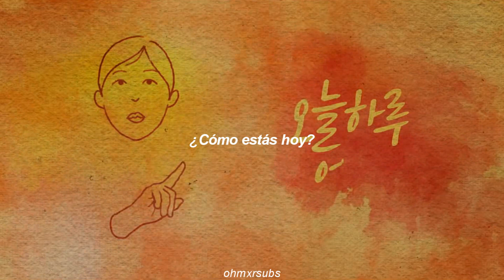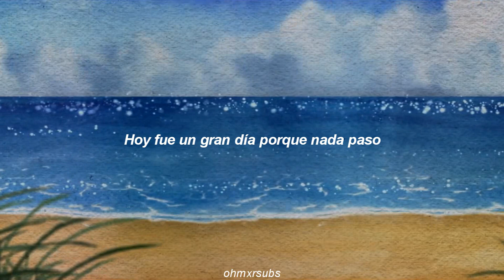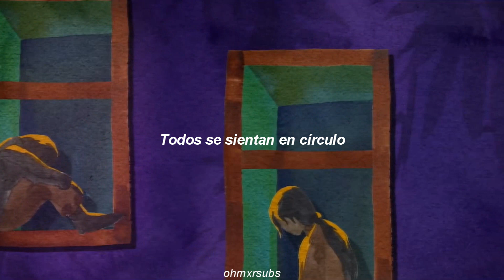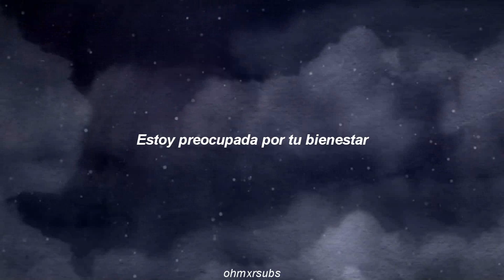[mv] lee sunhee – anbu (feat. chanyeol) [sub español]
lee sunhee sub español
anbu sub español
lee sunhee anbu sub español